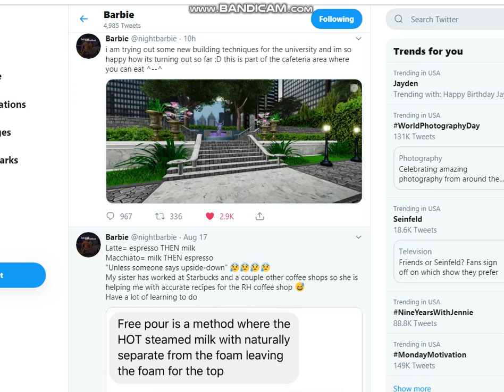Barbie's university? a sneak peak of the cafeteria area.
Wow i can't believe all the exiting things going on :D. Barbie's twitter